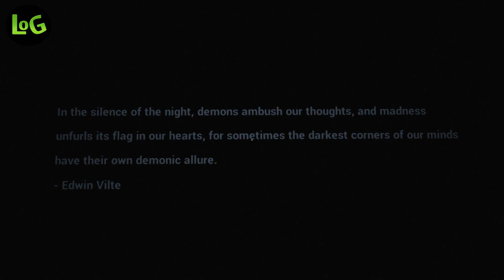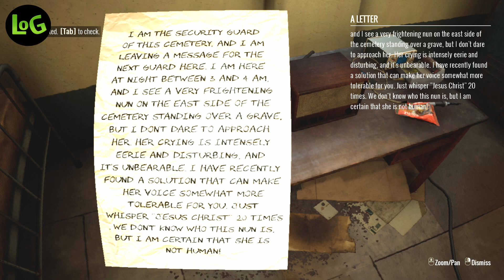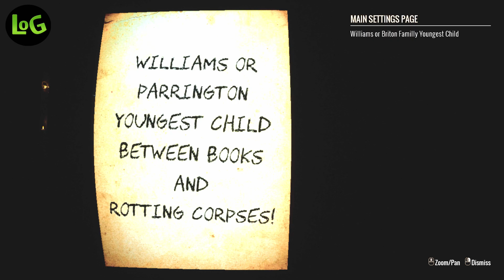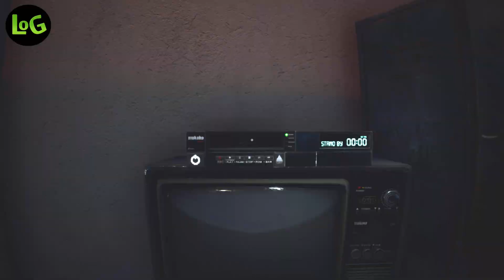Graveyard Shift - Completo ~ Lives Of Games ~ LOG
OTRAS SECCIONES